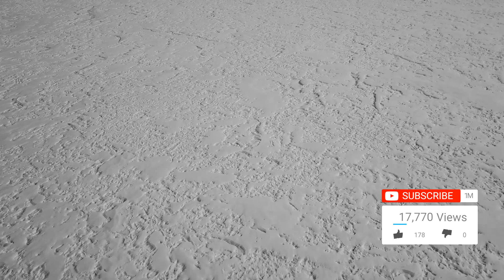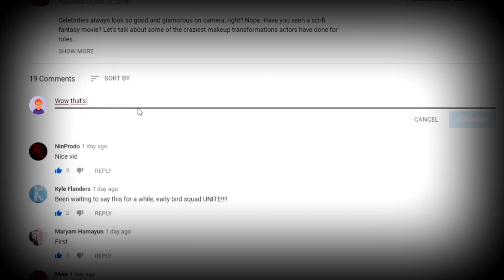INCREDIBLE Animals of the Arctic!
When you think of the Arctic, you think of a lot of ice and snow, but there’s so much more! The Arctic is made up of parts of several countries, including the US – Alaska, to be exact, Canada, Greenland, Norway, Iceland, Sweden, Finland and Russia. There are so many animals that survive in these icy, freezing conditions, whether it’s on land or in the Arctic Ocean.

6 - Arctic Tern

A remarkable little bird is the Arctic Tern, who makes a round trip of 90,000 km or 56,000 miles each year and weighs as little as a quarter-pounder. This bird sees more daylight than any other animal on earth and has a circumpolar breeding distribution, which covers the Arctic and sub-Arctic regions of Europe, Asia and North America. They breed during the Arctic summer and then fly to Antarctica, babies included. They enjoy an Antarctic summer and then fly back to the Arctic to start the cycle again. These opportunistic feeders will indulge in fish or krill, spotting their prey from the air and then diving down to catch it. Their biggest prey is arctic foxes, polar bears and mink, who go for their nests and take their eggs or chicks. Their nests are vulnerable as they are on the ground.

5 - Arctic Woolly Bear Moth

This little moth defies the norms of being a caterpillar and takes around 7-years to build up enough resources to pupate into an adult moth. There’s a festival that takes place in Ohio called the Woolly Bear Festival and they celebrate the caterpillar of this arctic moth. This caterpillar spends the bulk of its life frozen, as there is hardly any food available for it. They have an anti-freeze chemical in their body, and some have been known to survive temperatures of below 70 degrees below freezing! Their favourite food, when they do eat, is the Arctic Willow and sadly when it finally changes into a moth – it mates, reproduces and the cycle starts over again.

4 - Wolverine AKA Gulo Gulo

This is the largest of the weasel family and resembles a small bear more than a medium-sized dog! They weigh between 9 and 25 kg or 20 – 55 lbs. These tough animals have a quirky characteristic when they breed, and although the breeding season is summer, the implanted embryo can experience a type of stasis, delaying development until there is more food available. There are usually 3 kits born and life expectancy is between 4 and 6-years. Canada and Alaska are home to thousands of wolverines, but their populations are declining. They eat any animal they can lay their paws on and have been known to attack bigger animals like adult deer. If they have excess food, they will hide it away for later consumption. Their main predators are wolves and bears, but coming above that, is man.

3 - Ribbon Seal

This beautiful seal is a medium-sized pinniped found in the Arctic and Subarctic regions of the North Pacific Ocean. His pelt is genuinely stunning, and males do have a brighter colour than their female counterparts. Each seal has 4 white bands, and scientists believe these bands help the seals identify each other. Babies are born with thick, grey coats, and at around 5- weeks they moult this drab fur and reveal their stripy coat underneath. The males, some females and juveniles, have a delicate air sac attached to their lower trachea. Its purpose is unclear, some believe it helps with buoyancy. They have very bad eye-sight and pay little attention to humans and boats. They stay close to the pack ice, but when that melts, they are found in the open sea.

2 - Musk Ox

These guys used to be widespread across the Arctic, but over-hunting has dwindled their numbers drastically. They live in the tundra regions of the high arctic. They weigh between 180 and 410 kg or 400 – 900 lbs. Musk oxen are harem breeders, whereby the mail seeks dominance and then breeds with all the females. Females are pregnant for 8-months and their young are well-developed at birth. There are roughly 150,000 left in the world, with most of them living in Canada. They are herbivores and their main predator is the Arctic wolf.

1...